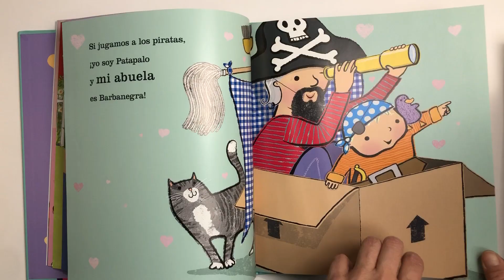Te quiero abuela